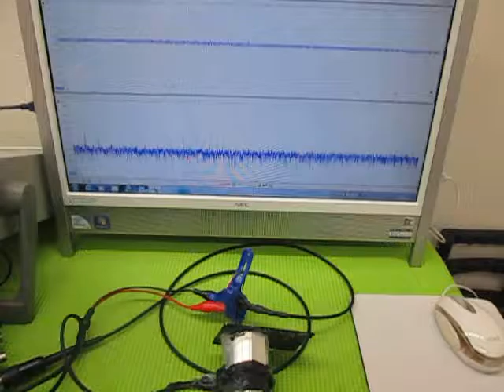超音波の発振制御 （超音波システム研究所 ultrasonic-labo）